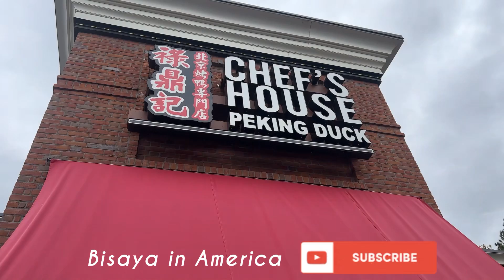CELEBRATING MY VIDEOGRAPHER & DEAR FRIEND’S BIRTHDAY - MAKI WITH FILIPINO FRIENDS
Hello sa tanan mga Bisaya all over the world! Hope you guys are safe, healthy and doing well. Welcome to BISAYA IN AMERICA channel - where all things bisaya but American version lang! Lol. I'm super excited you're here. :) This vlog was created to inspire Filipinos (specially sa mga Bisaya) to keep believeing in their American dream!

START YOUR NEW LIFE WITH CHRIST:
- You can have real, lasting peace today through a relationship with Jesus Christ. Start your four-step journey now!

- Other background audios are from LightCut app

Hope na-enjoy and na-inspire mo sa atong vlog today!

Be inspired and Believe in your American dream!

Ang inyong Bisaya nga friend here in America,

Grace :)